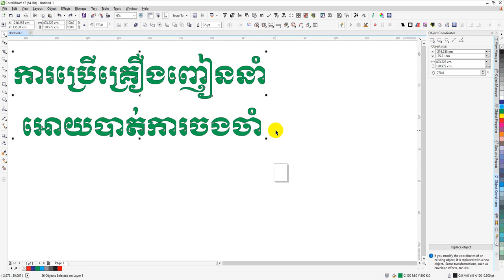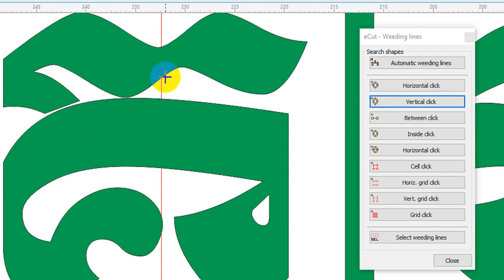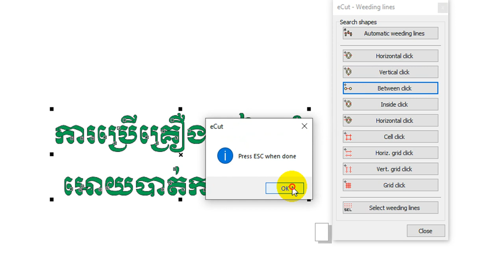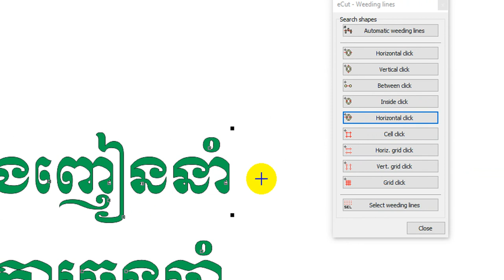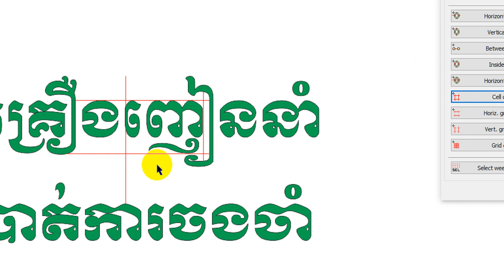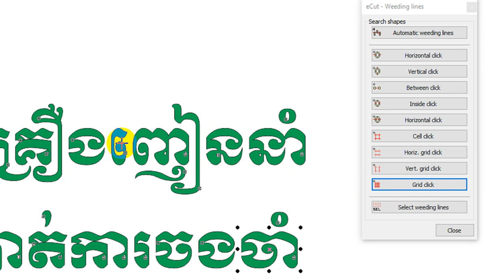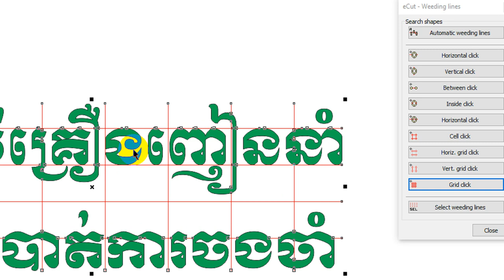eCut Weeding lines-KH-ការផ្ចាប់ខ្សែបញ្ចូលគ្នាដោយបន្ទាប់ត្រង់-Coreldraw